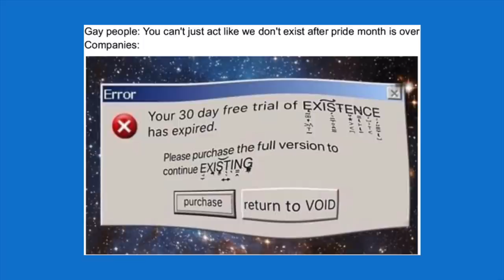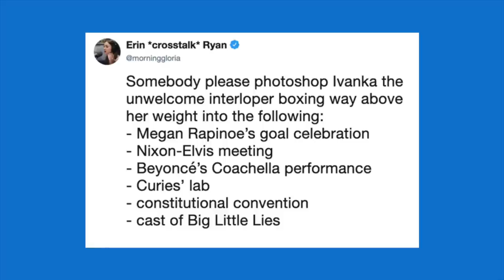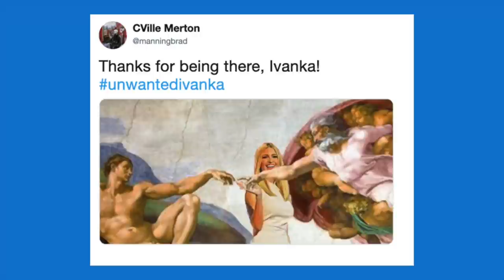Puzzle News: окончание месяца гордости и незваная Иванка Трамп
🎪 Учите английский c американским (а ещё британским, ирландским, австралийским и канадским) акцентом на Puzzle English

✂️ Копируйте лексику из видео и добавляйте в словарь на нашем сайте

Pride Month
act like
has expired
purchase
interloper
above someone’s weight
be there